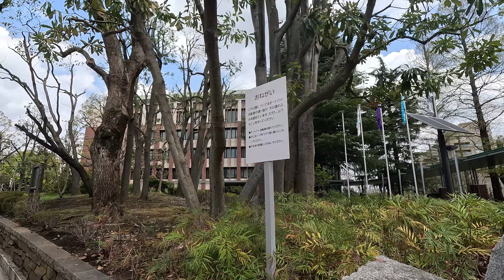【茗荷谷】4K 筑波大学東京キャンパス周辺を散策/大学シリーズ/Tokyo walk/Stroll around University of Tsukuba Tokyo Campus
★大学シリーズ
同じ茗荷谷駅にある大学でも、筑波大学はまるで森のような公園の中にあります。癒されました。

★University Series
Even though the university is located in the same Myogadani station, Tsukuba University is located in a forest-like park. I was healed.

立教大学・上智大学・中央大学（茗荷谷／後楽園／駿河台／市ヶ谷田町）・獨協大学・東洋大学（赤羽台）・順天堂大学・大東文化大学（板橋）・明治大学（駿河台）・日本大学（お茶の水／日大理工学部・日大歯学部）・帝京大学（板橋）・拓殖大学（文京）・筑波大学（東京）・専修大学（神田）・共立女子大学（神田一橋）・武蔵野美術大学（市ヶ谷）